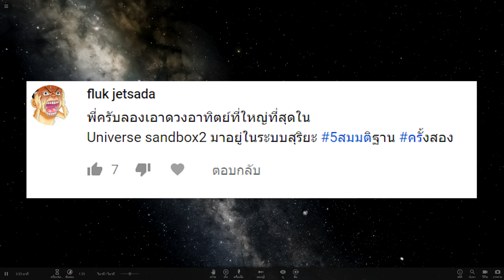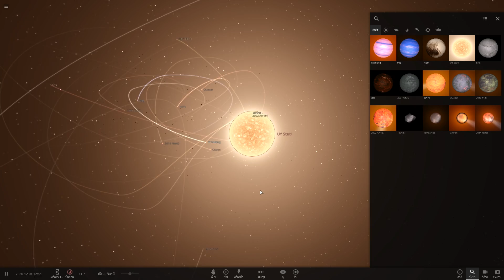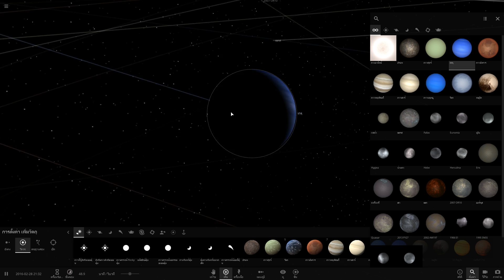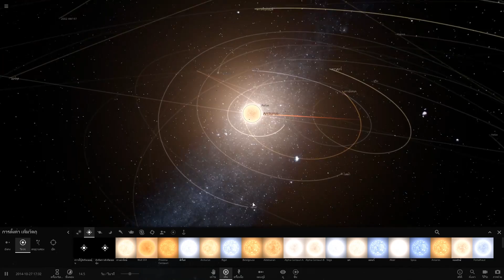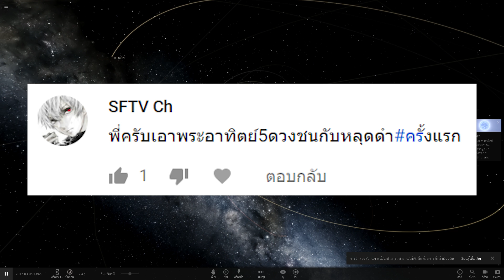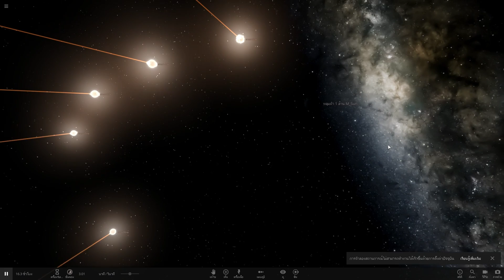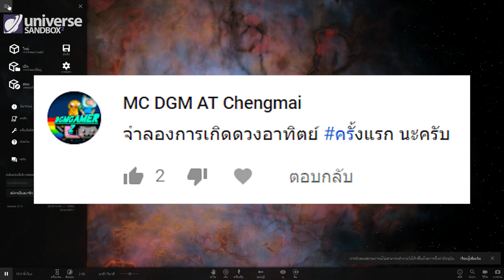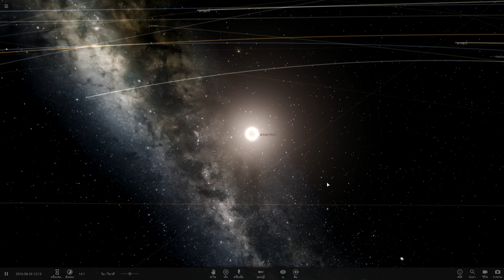Universe Sandbox2 - จะเกิดอะไรขึ้น? หากจำลองการเกิด ดวงอาทิตย์ 🔆 !/และ 5 สมมติฐาน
🏆โดเนท ►Truemoney *อันนี้แจ้งเตือนขึ้นหน้าจอตอนสตรีมนะครับ
📢โอนแล้วสามารถแจ้งชื่อมาในเพจ facebook จะได้รู้ว่าเป็นใครนะครับ
📌Spec Computer📌
► CPU : Intel Core i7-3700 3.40 GHz
► Ram : 16GB 4*4 Hyper-X DDR3 (1600)
► VGA : Gefore GTX 970 4GB Xtreme RGB
► SSD : 120GB
► HDD : 3 TB
► PSU : 700w Smart RGB 80+

►คีย์บอร์ด : FANTECH - MK 883 RGB
►เมาส์: Razer Abyssus 1800 & Nubwo x7 RGB
► หูฟัง :  KZ ZST & Superlux HD668B